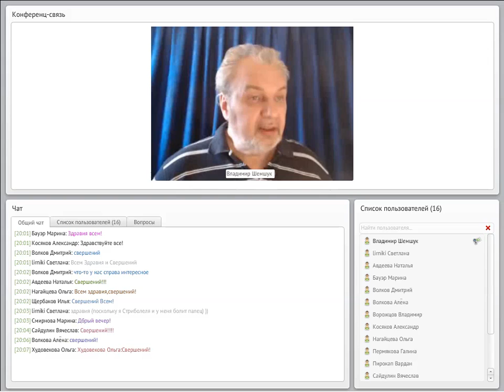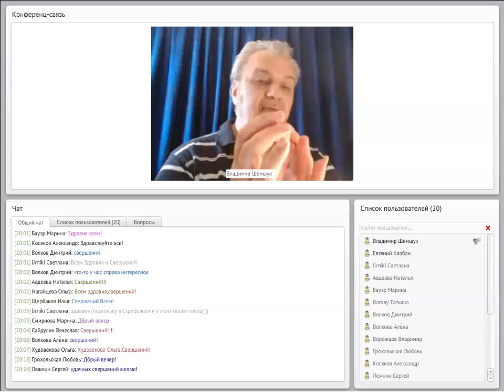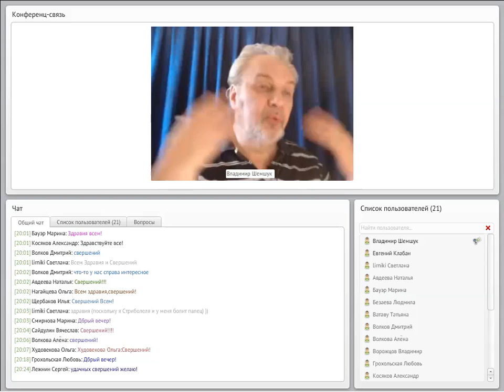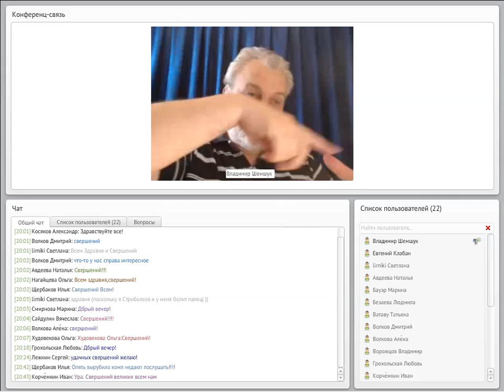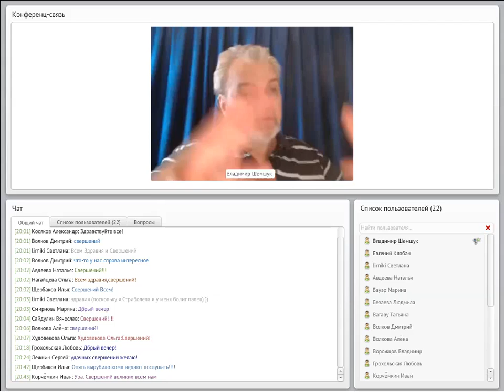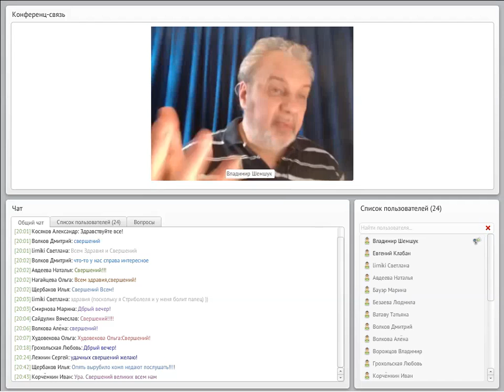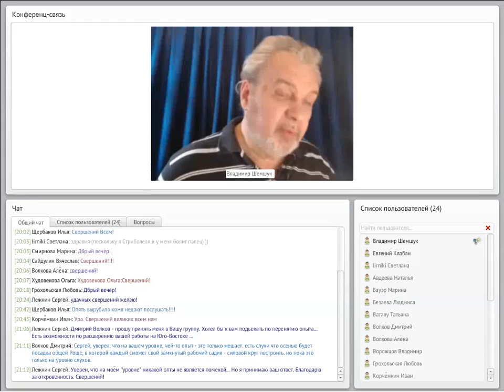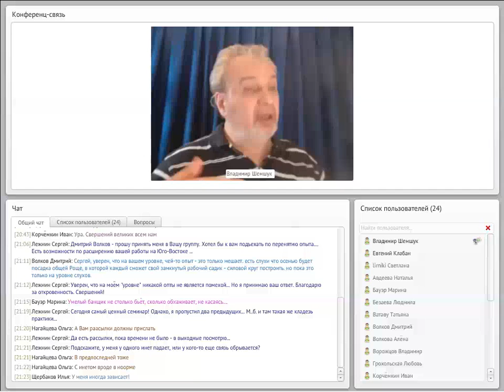Семинар В. А. Шемшука (11-е занятие)